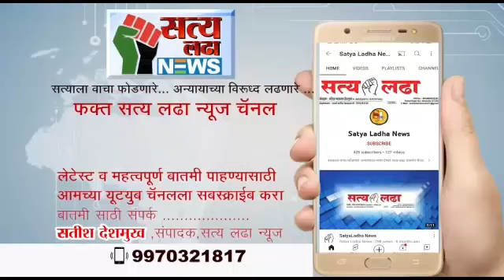अमीनपुर येथे गावात स्मशानभूमी नसल्याने दुसऱ्या गावात पाण्यातून न्यावा लागला मृतदेह#satyaladha